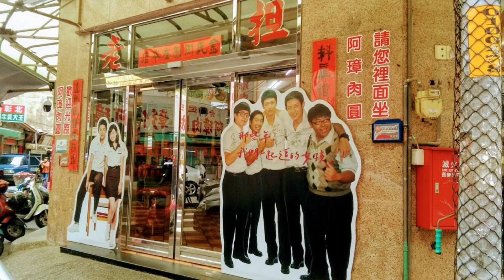Travel to Taiwan, tour the Changhua City by walking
If there is no subtitle in this video on your smartphone, computer or ipad, please click on the up-right corner of the video, and choose to open the subtitle.

Dear all,

I have a new channel in YouTube. I'll continue to made video in different realm, such as story, history, travel, mindfulness, and in different language, such as English, German, and Chinese, and launch my work. You can choose what you like in any language and in any realm. You can find all of the video in the channel: Tao Qing Hsu. I hope you like it.

We invite you to know and experience one of Taiwan's wonderful religious cultures - Buddhism.
Recommended blogs, if you are interested:
Buddha’s Virtue & Love Widely & Universally (Articles in English)
Buddhas Tugend und Liebe Weit und Breit (Articles in German)
Virtud de Buda y el amor universal y ampliamente (Articles in Spanish)